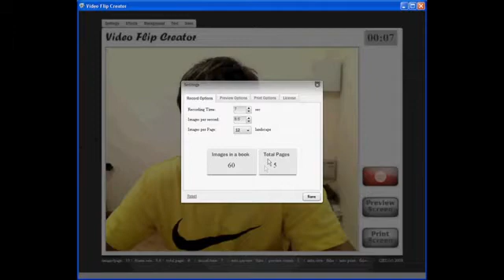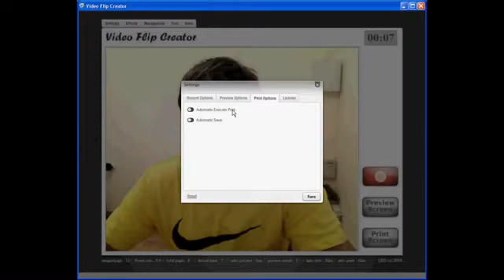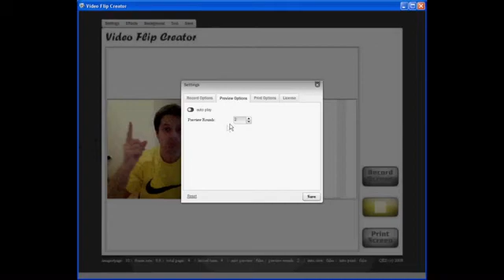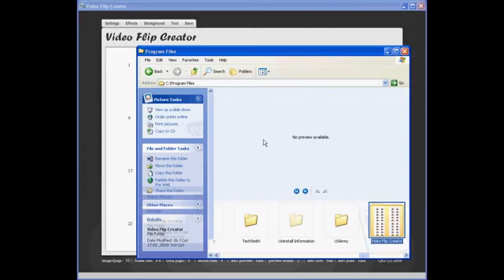Video Flip Creator v3 - basic settings demo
this video will show you how to use the basic settings of the video flip creator v3.